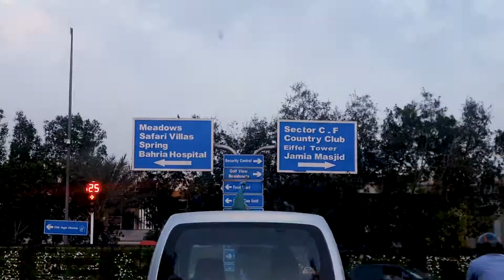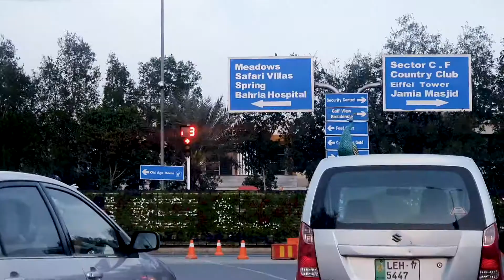Where We Were Since Last 6 Months ??? | WE ARE BACK !!!